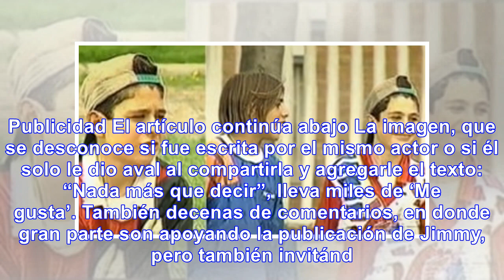Jimmy Vásquez refleja dolor de más de un fajardista luego de las elecciones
“Dolor y tristeza invaden mi alma”, dice parte de la foto que publicó en Instagram el artista de pro...